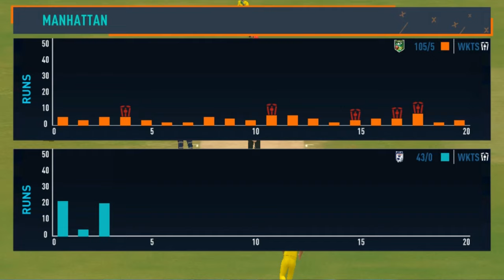Full Highlights || England vs Australia 3rd T20 Match Highlights 2024 || Aus vs Eng T20 Highlights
England vs Australia 3rd T20 Cricket Match Highlights 2024 | Eng vs Aus T20 Highlights

England vs Australia 3rd T20 Cricket Match Highlights 2024 | Eng vs Aus 3rd T20 Highlights 2024